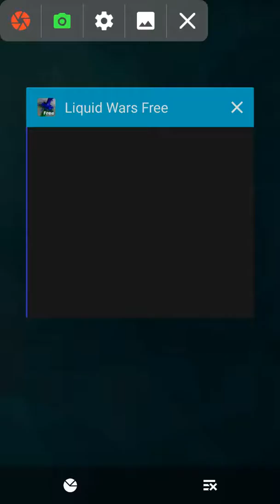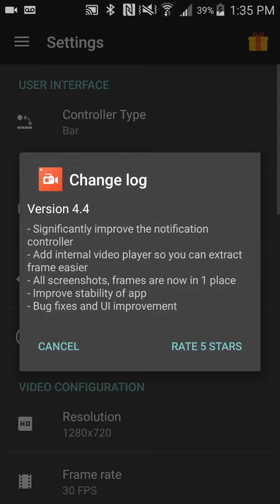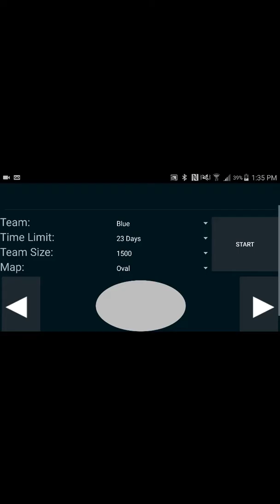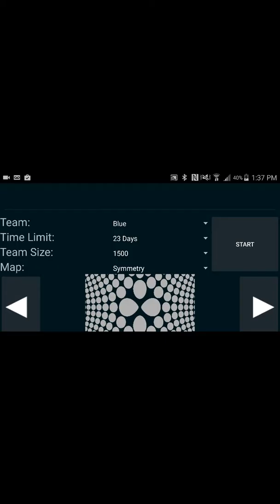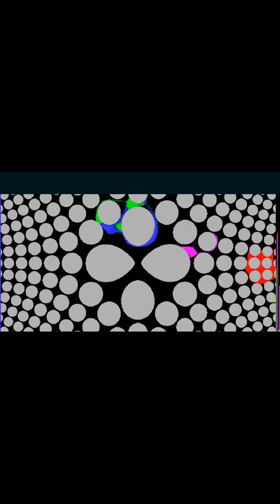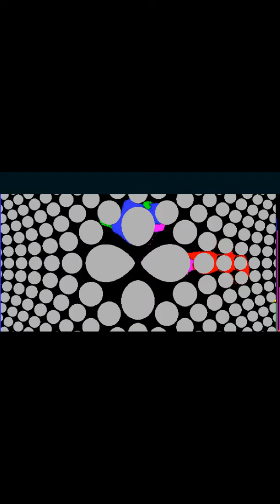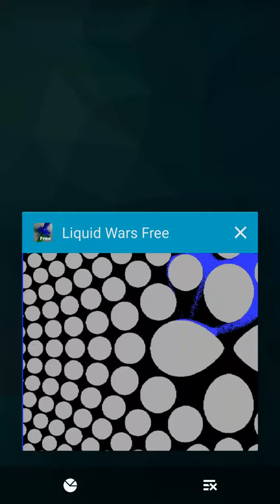Easy by zane whitcomb